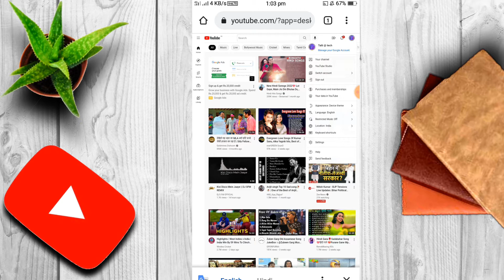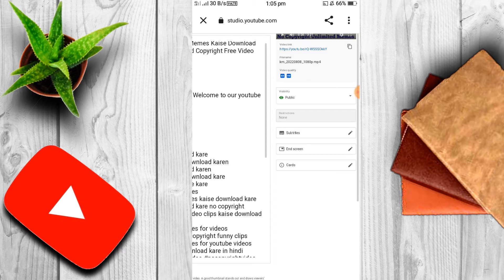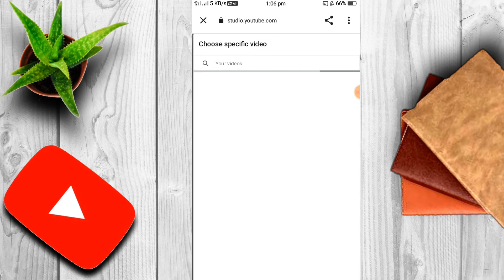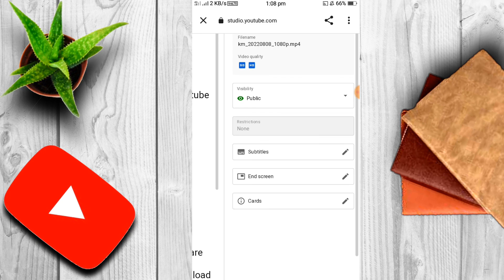End Screen Kaise Lagaye Video Me ।। How To Add End Screen On YouTube Video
About video

                  Frind is video me bataya end screen kaise lagaye  Dosto is  channel par apko mobile trick and technical education earning trick or youtube channel ke bare me jankari ke liye channel ko subscribe kijiyega or video ko like share kijiyega